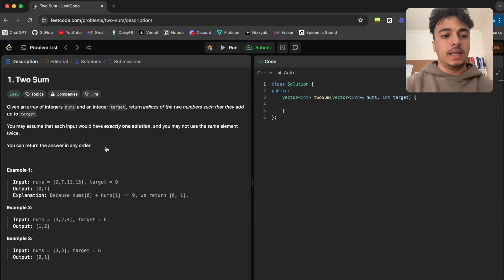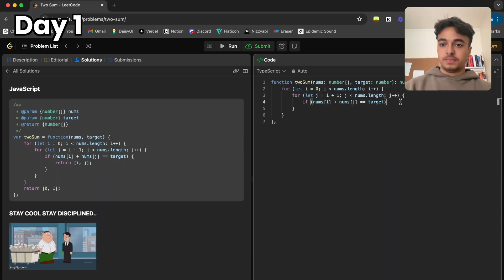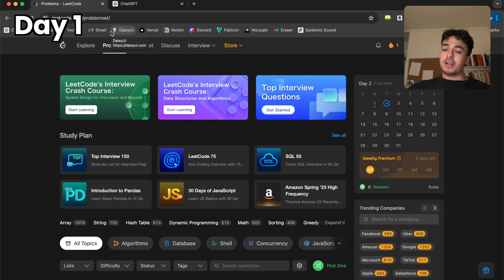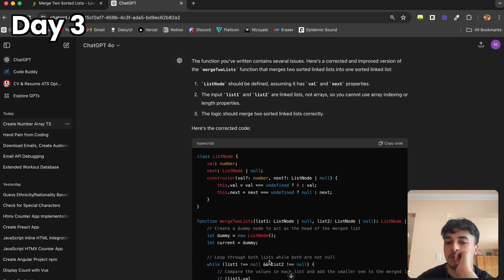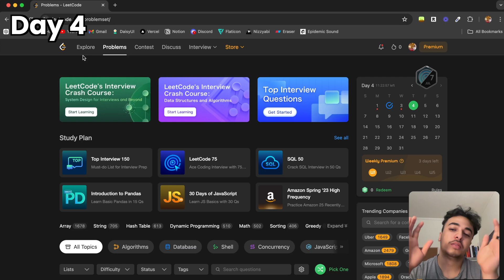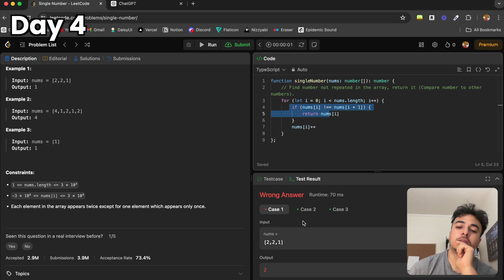I Tried Leetcode For The First Time. Here’s What I Learned.